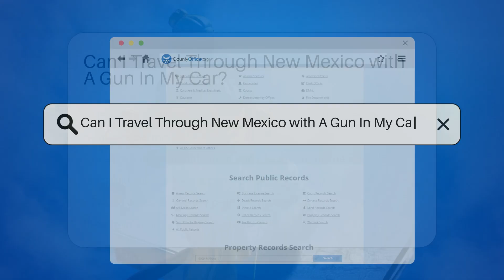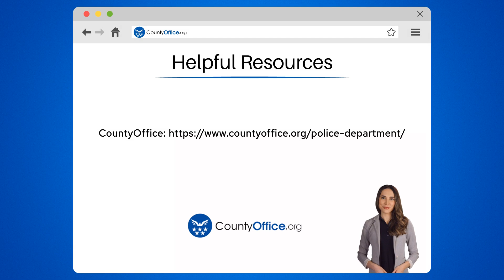Can I Travel Through New Mexico with A Gun In My Car? - CountyOffice.org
Can I Travel Through New Mexico with A Gun In My Car? Have you ever wondered about the regulations surrounding traveling with a gun in New Mexico? In this educational video, we delve into the laws and requirements for carrying firearms in vehicles in the state. Understanding these regulations is essential to ensure compliance and avoid legal issues when traveling through New Mexico with a gun in your car.

New Mexico allows the carrying of firearms in vehicles for self-defense without a permit, with specific conditions that must be met. It's crucial to be aware of restrictions in certain areas, such as school zones and federal buildings, where firearms are prohibited. Whether you have a concealed carry permit or not, knowing the rules can help you navigate safely and legally with a firearm in your vehicle.

He